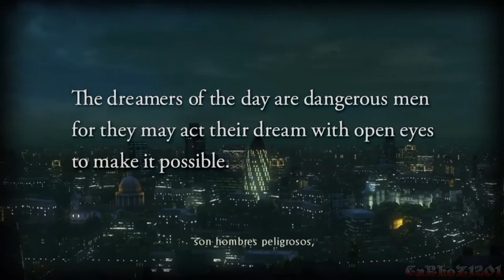Uncharted 3 | Ep. 1 | El bar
Hola que tal gente... aca les dejo este pequeño video de uncharted 3 el cual es un grandioso juego y es nuevo en el canal :3... no olvides que el que te habla es CaRLoZ1201 y hasta la proxima. nooos vemos

Esto es un gameplay en español Hecho por carloz1201 sobre: Uncharted 3 (Version Play station (ps) 4)

Skype: Carloz1201

Canales